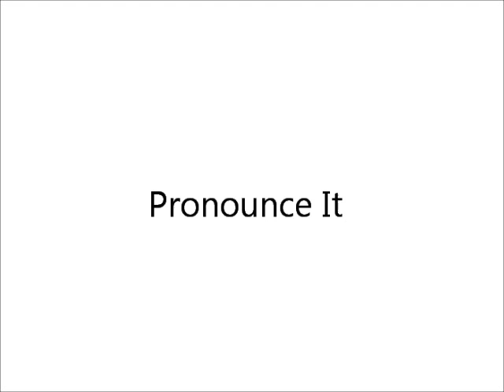How To Pronounce Pornography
How to pronounce "pornography" in American English.